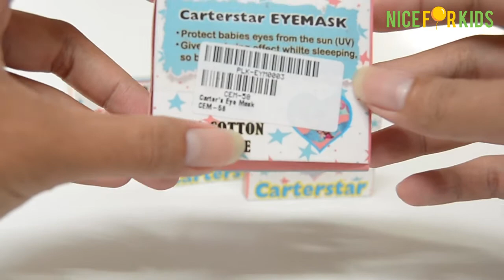Eye Mask Baby Penutup Mata Anak Lembut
Menjemur bayi baru lahir memang sangatlah penting untuk itu eye mask hadir untuk  menjaga bayi tetap aman dari paparan sinar matahari :) :)

Carter's Baby Eye Mask ini melindungi mata bayi dari sinar matahari langsung saat dijemur karna sinar UV tidak boleh dilihat langsung oleh bayi kita.
bisa juga digunakan untuk penutup mata ketika bayi kita sedang tidur. terbuat dari kain katun yang nyaman dan bisa dicuci.

Sangat cocok untuk bayi baru lahir

*** For Order & INFO ,Click di bawah ini ! : ***

*** MARKETPLACE ***

*** SHOP ADDRESS ***

(belakang puskermas pucang)